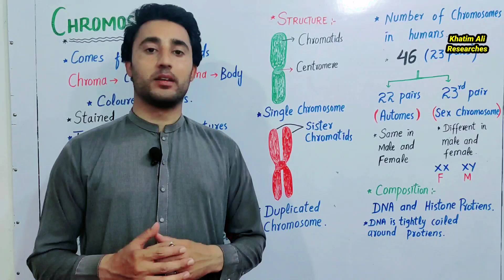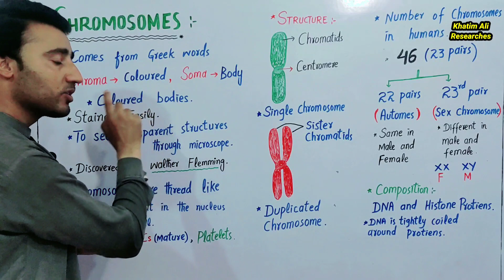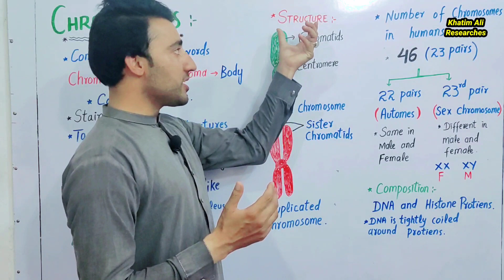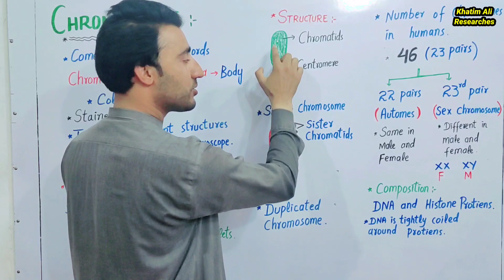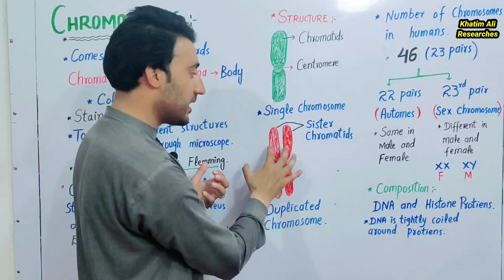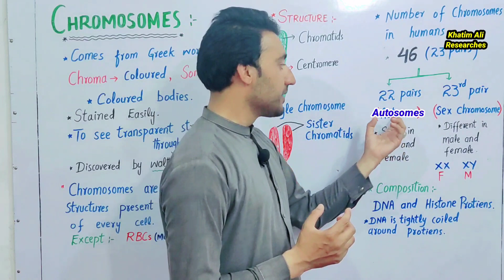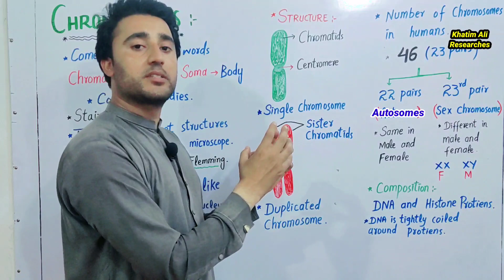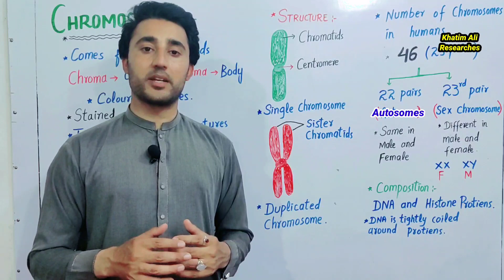Chromosomes class 8 | Lec 4 | Structure of Chromosomes | Autosomes and sex chromosomes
Assalam Alaikum

In this video lecture i have explained:

Chromosomes, discovery of chromosomes, single chromosome, duplicated chromosome, autosomes,sex chromosomes